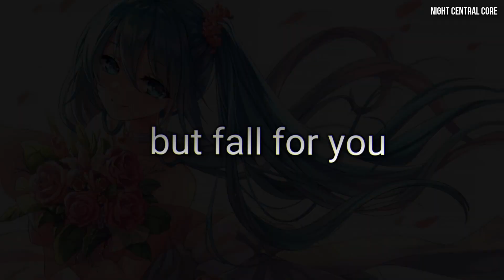「Nightcore」rose petal princess - Savage Ga$p ft. Wassup Rocker (Lyrics) like cute face pretty girl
Nightcore - Rose Petal Princess | Savage Ga$p ft. Wassup rocker ♪♪

► Song by: Savage Ga$p ft. Wassup Rocker
► Included vibes: Khai Dreams - Sunkissed
► Artwork by: 雲こ猫

🎨Support the artwork artist(s):

Character/Follow ► 雲こ猫
Anime/Music/Game: Hatsune Miku (Vocaloid)